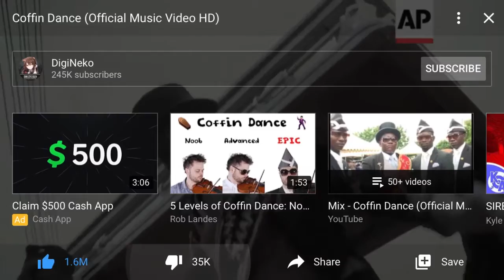Piggy Coffin Dance Meme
Trends 3